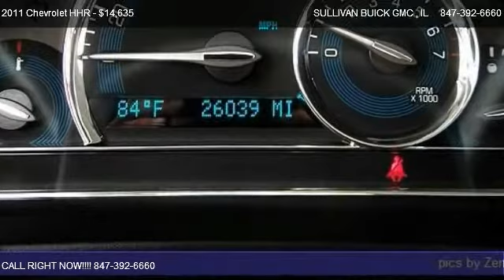2011 Chevrolet HHR LT - for sale in ARLINGTON HEIGHTS , IL 60004